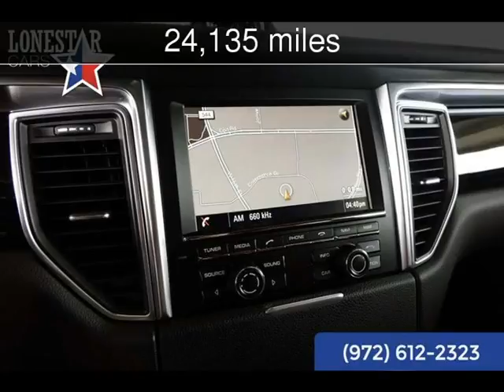2015 Porsche Macan Premium Plus Package Turbo Used Cars - Plano,Texas - 2017-08-03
See more details about this used car This 2015 Porsche Macan Premium Plus Package Turbo with 24,135 miles is for sale at Lone Star Cars.